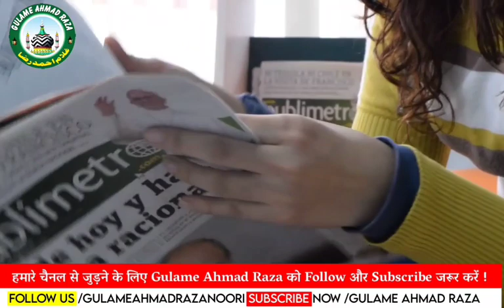मुसलमान लड़की ने हिंदू लड़के से शादी की पहुंची पुलिस गई आखिर गलती किस की